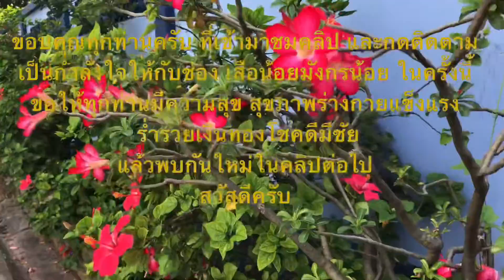เสือน้อยมังกรน้อยพาชมสวน#: พาชมดอกไม้สวยๆ ริมรั้ว มีทั้ง ดอกชบา ดอกชวนชม พริกขี้หนู